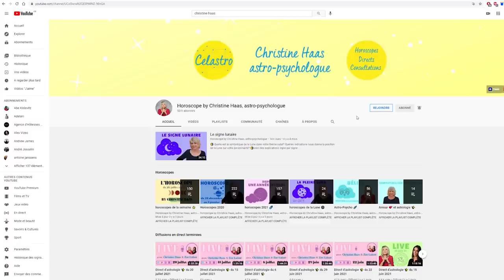Horoscope du 19 au 25 septembre 2021 🌾 Décan par décan 🌾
🌾 horoscope guidance du 19 au 25 septembre #2021 avec des conseils en astrologie et en psychologie.

🌾 Retrouvez votre signe:
0:00 News
1:13 Balance
3:48 Scorpion
6:05 Sagittaire
8:51 Capricorne
11:41 Verseau
14:16 Poissons
16:57 Bélier
19:36 Taureau
22:11 Gémeaux
24:36 Cancer
27:24 Lion
29:56 Vierge
32:21 Bonne semaine

🌾 Éphémérides de la semaine:
- Soleil : 26° Vierge à 3° Balance
- Mercure : 22° à 25° Balance
- Vénus : 9° à 16° Scorpion
- Mars : 2° à 6° Balance
- Jupiter : 23°R Verseau
- Saturne: 7°R Verseau
- Uranus : 14°R Taureau
- Neptune : 21° R Poissons
- Pluton : 24°R Capricorne